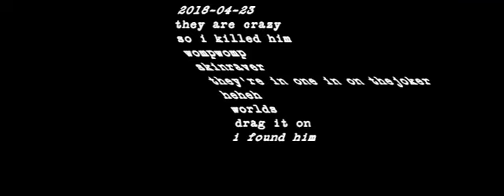Herobrine huntttttttttttthuntthutntunt - part 58849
greatest joke arg minecraft thing ever